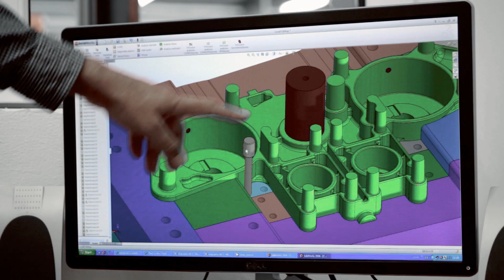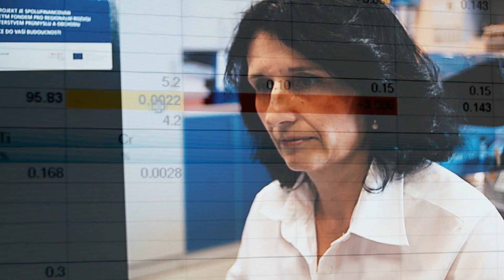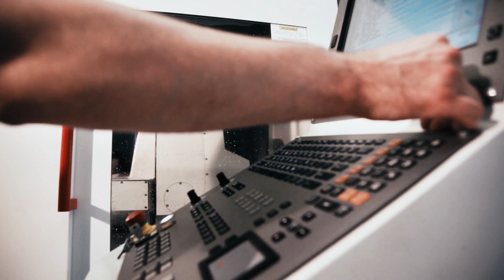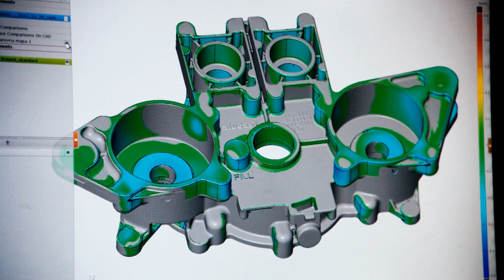ALC 2020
odlitky, castings, castings, aluminium castings, magnesium castings,